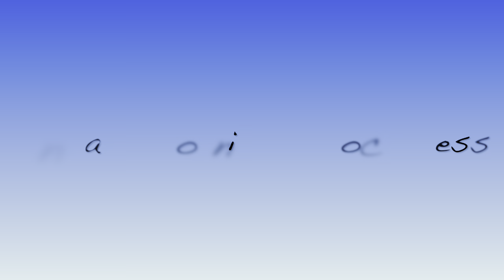An Early Morning at Loch Ness